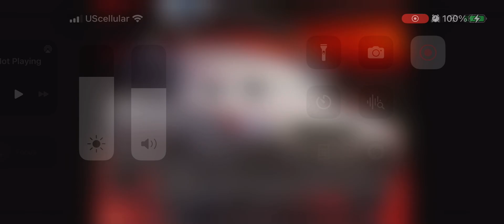August 26, 2023